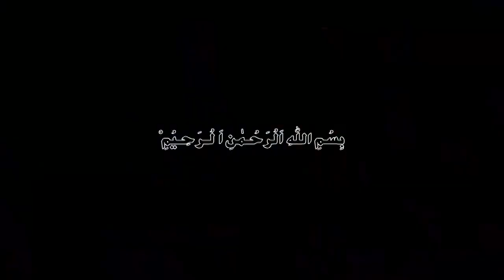Solar eclipse|Soraj girhan in Pakistan|25 October 2022|Taurus, Scorpio,Cancer,Virgo|Zodiac Signs